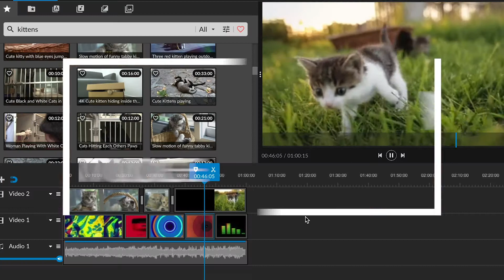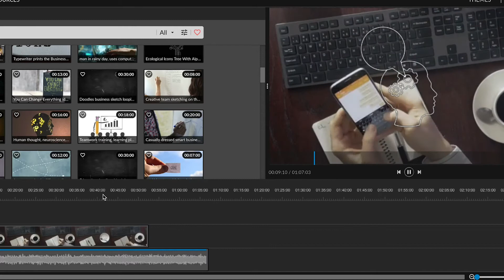WeVideo Student Voice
Here's how the students using WeVideo feel about using technology in the classroom. If you have questions about WeVideo visit our